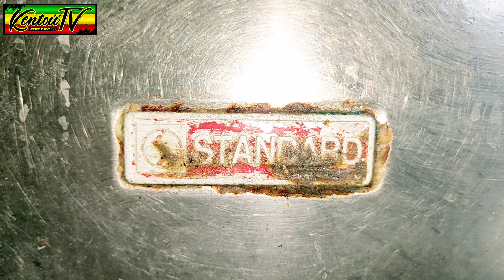Mix Seafoods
Magluto tag tahong, alimango and shrimps